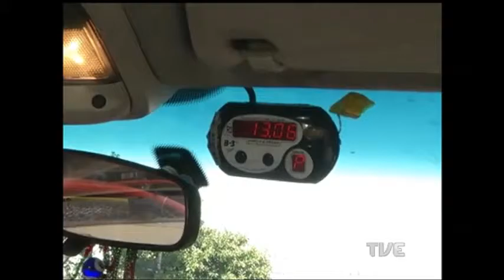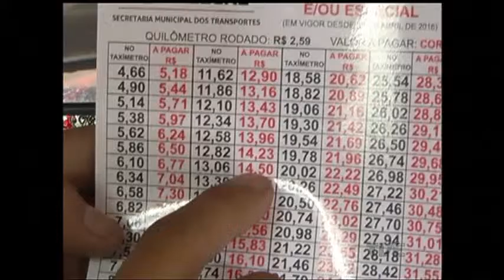Taxi ficou mais caro a partir de hoje em Porto Alegre. Reajuste foi de 2,95%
Quem precisa andar de táxi vai ter que pagar mais caro pela corrida. A partir de hoje, a bandeirada subiu dois vírgula 95 por cento. Esta é a segunda vez no ano que as tarifas aumentam na capital. Em janeiro, o custo já havia subido sete vírgula oito por cento.